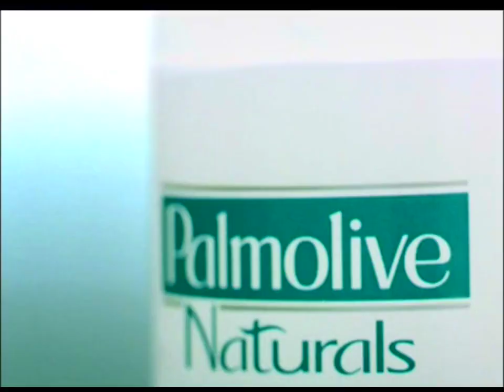Palmolive Naturals Hair & Scalp Care with Tea Tree Oil (director's cut) 15s - Fiji, 2002